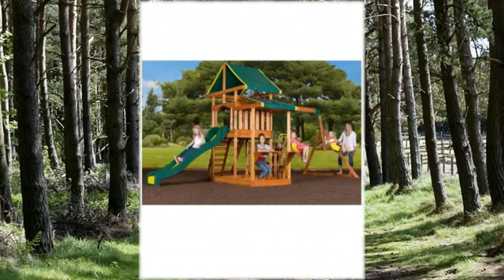деревянный игровой комплекс для дачи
Сделайте своих малышей абсолютно счастливыми.
Всё для этого вы найдёте здесь. Заходите!